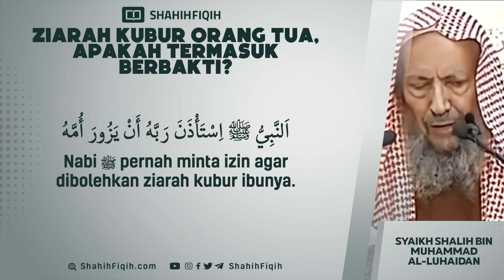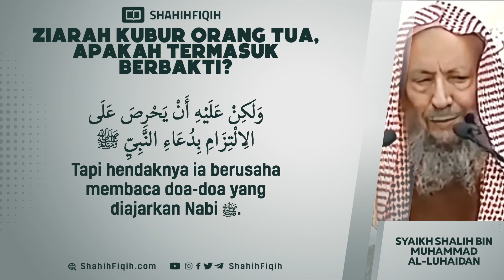Ziarah Kubur Orang Tua, Apakah Termasuk Berbakti? - Syaikh Shalih bin Muhammad Al-Luhaidan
Dalam video kali ini, Syaikh Syaikh Shalih bin Muhammad Al Luhaidan Rahimahullah akan membahas tentang pentingnya berbakti kepada orang tua dan makna ziarah kubur dalam Islam. Sesuai penjelasan Syaikh bisa menjadi ilmu yang bermanfaat, dan dapat menambah wawasan dan mendorong kita untuk lebih Dalam hadits, Rasulullah bersabda:

“Ridha Allah tergantung pada ridha orang tua dan murka Allah tergantung pada murka orang tua.” (HR. Tirmidzi 1899)

Syaikh juga akan membahas tata cara ziarah kubur yang sesuai dengan sunnah, serta manfaatnya bagi kita sebagai pengingat akan akhirat. Mengingat dan mendoakan orang tua yang telah tiada adalah bentuk cinta dan penghormatan yang tak ternilai.

Apa yang bisa anda pelajari dalam video ini?
- Cara berbakti kepada orang tua yang telah meninggal
- Panduan ziarah kubur yang sesuai syariat
- Hikmah dan manfaat dari ziarah kubur

Semoga penjelasan Syaikh bisa menjadi ilmu yang bermanfaat, dan dapat menambah wawasan dan mendorong kita untuk lebih menghargai orang tua serta mengenang mereka dengan cara yang baik.